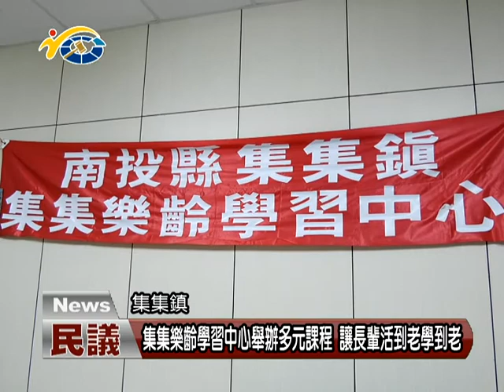20180110 民議新聞 集集樂齡學習中心舉辦多元課程 讓長輩活到老學到老(縣議員 陳昭煜)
集集林尾社區樂齡中心，日前由陳昭煜議員舉辦，樂齡趨勢研習及卡拉OK等的活動，並在林興宮舉辦，希望讓長輩們活到老、學到老，且與社區長者們一同歡樂度過晚年生活，參與民眾都非常感謝議員的用心